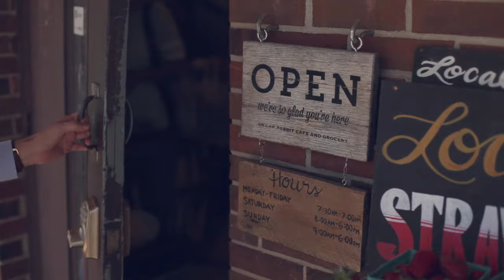Swamp Pizza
Be a piece of the pie and help us transform a shipping container into a wood-fired pizza factory!